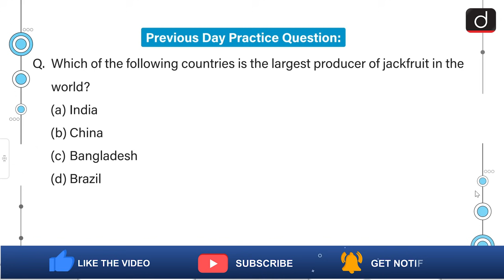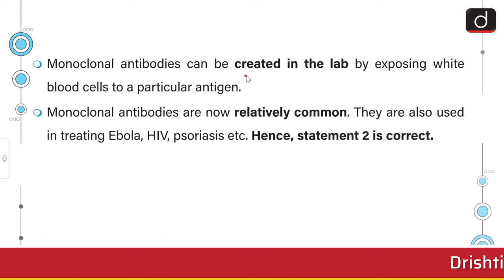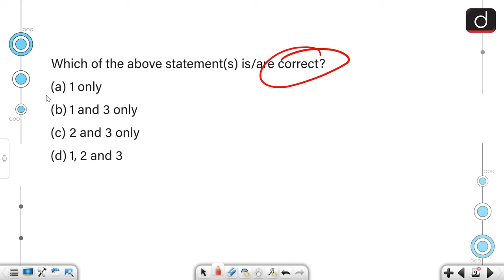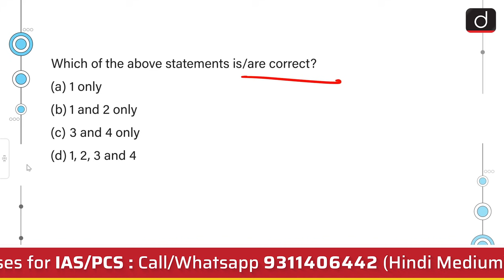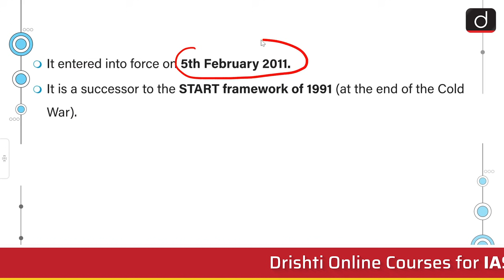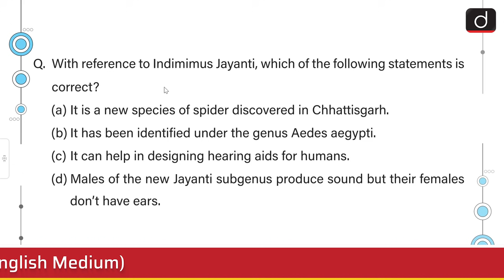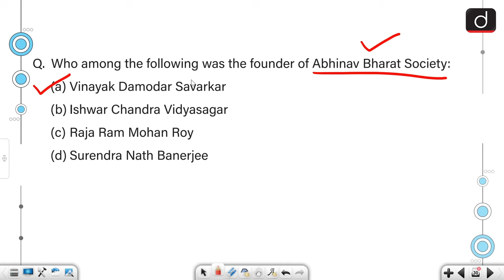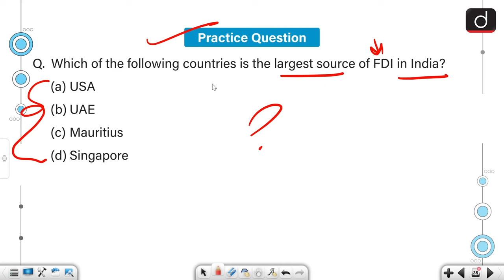Today's GK - MAY 31, 2021 | Drishti IAS English